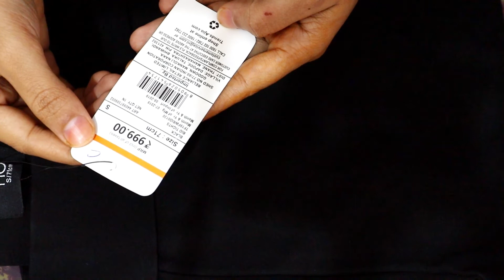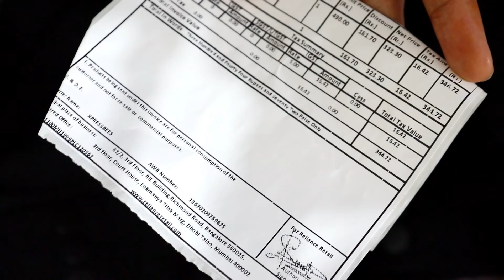Ajio Black Tregging For Women Review | Pants Review for womens | Ajio Haul